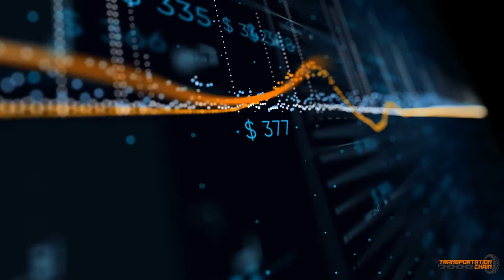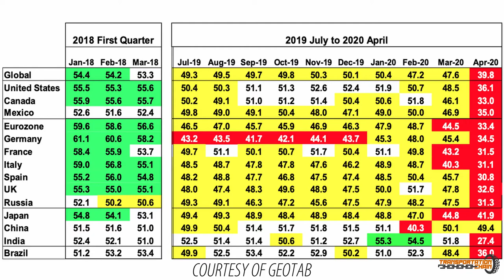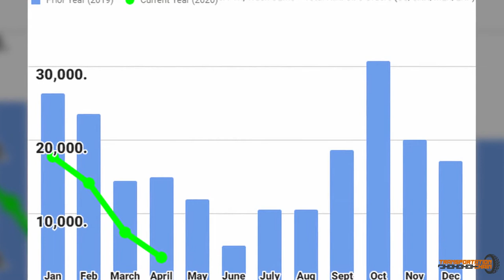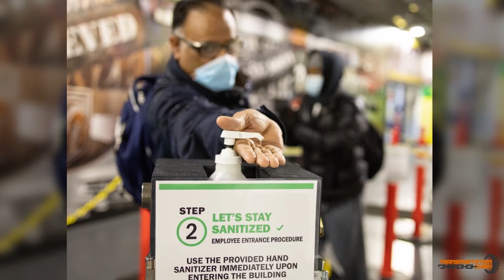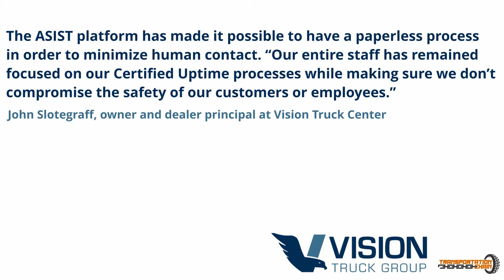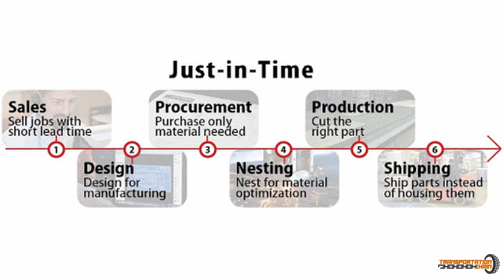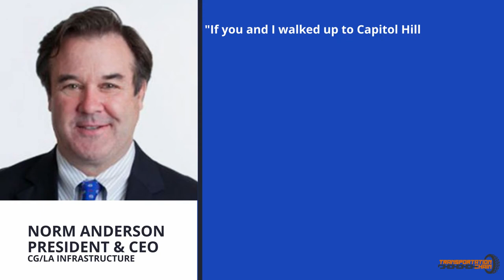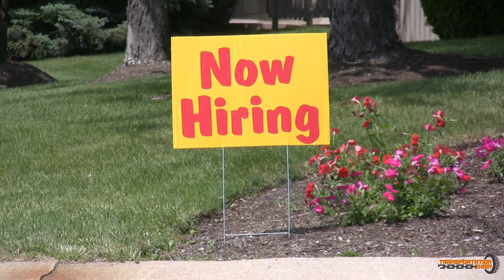Transportation Chain Episode 2: State of Materials Movement, Manufacturing and Infrastructure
This episode of Transportation Chain examines the current state of transportation and freight, the impacts of COVID on manufacturing operations, and the availability of materials and equipment and the role infrastructure investment could play in their economic recovery.